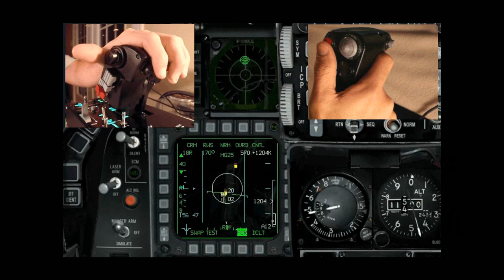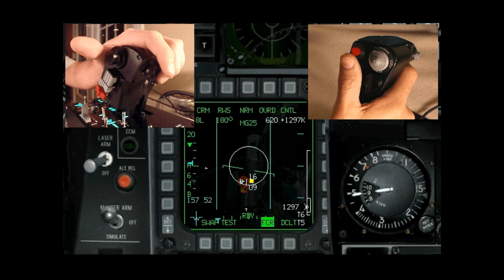SimHQ Review: Falcon 4.0: Allied Force - Thrustmaster HOTAS WARTHOG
Video description:  Falcon 4.0: Allied Force using the Thrustmaster HOTAS WARTHOG.

This video clip is from Part 2 of the SimHQ Review on the Thrustmaster HOTAS Warthog by Chris "BeachAV8R" Frishmuth. BeachAV8R flies the HOTAS Warthog with the DCS: A-10C Warthog flight sim, and several other popular general aviation and air combat flight sims. Note: Naturalpoint's TrackIR4 was used for the in-cockpit viewing.

Part 2 of the Review by SimHQ Aviation and Air Combat Editor Chris "BeachAV8R" Frishmuth is here: